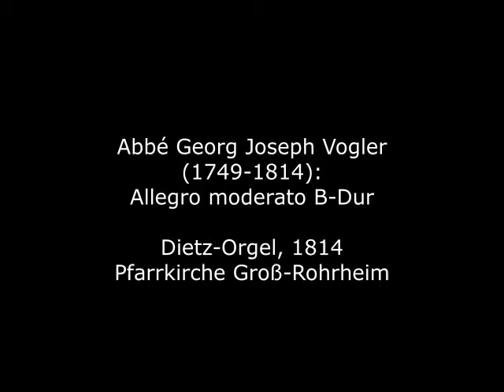Georg Joseph (Abbé) Vogler (1749-1814): Allegro moderato B-Dur